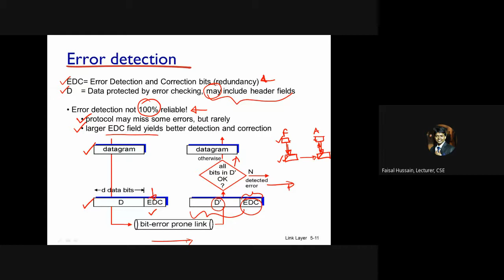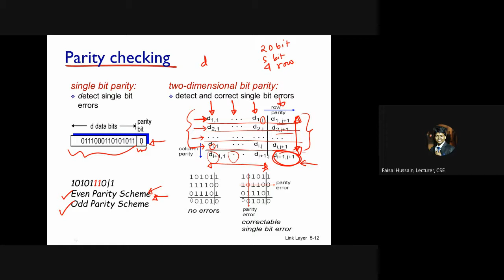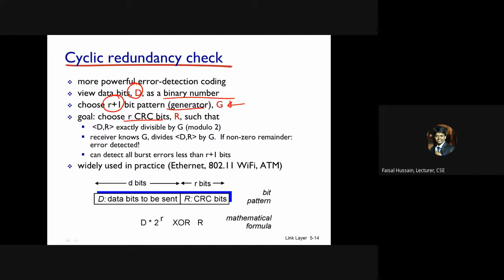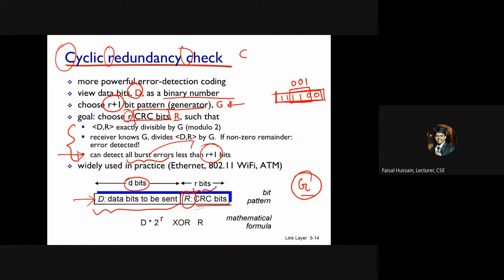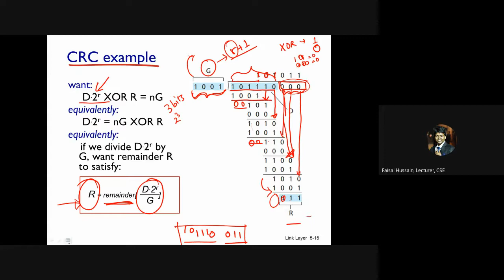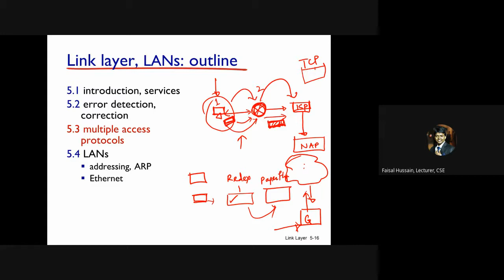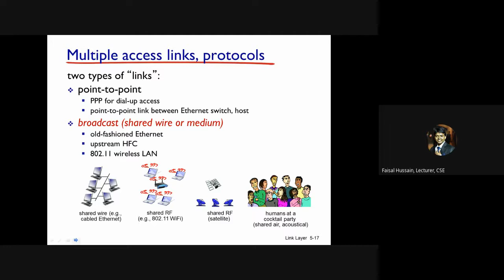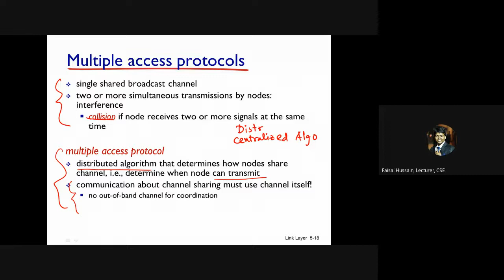Error Detection and Correction Parity, Checksum, CRC; Multiple Access